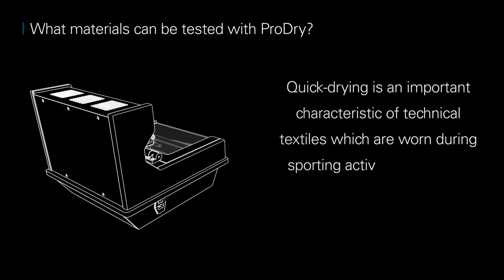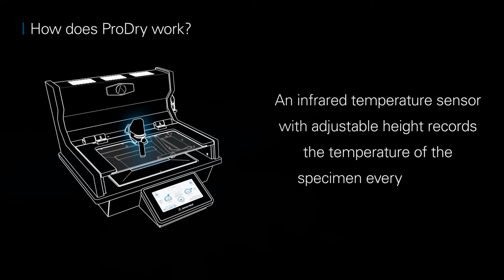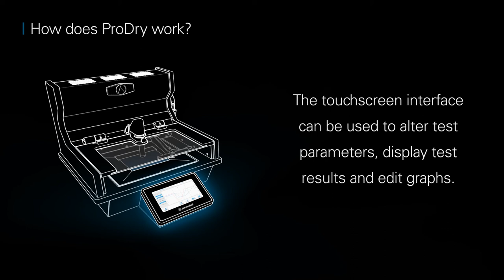Présentation du ProDry : Analyse de la capacité de séchage d'un textile.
Fonction primordiale d'un vêtement de sport : la capacité à sécher. Le ProDry permet d'évaluer la capacité des textiles à gérer la sueur et à sécher durant un effort physique.